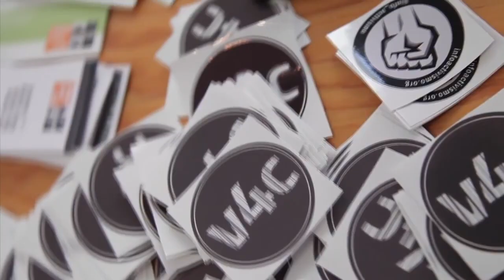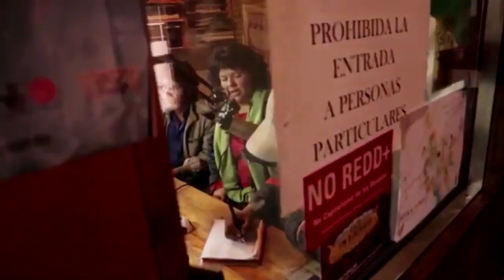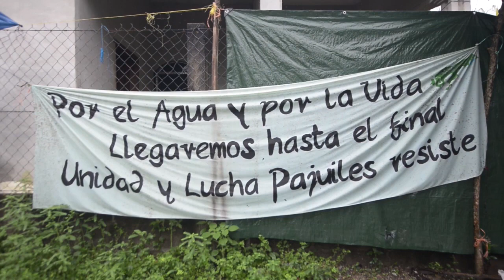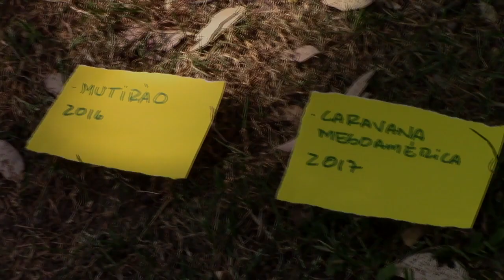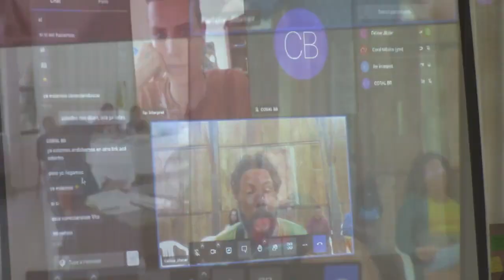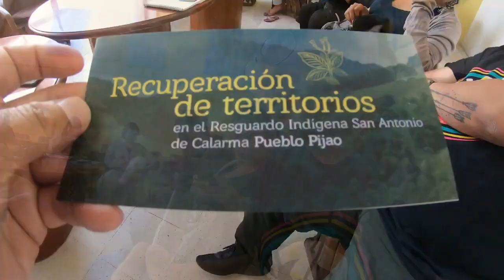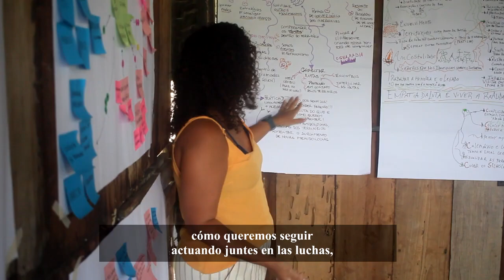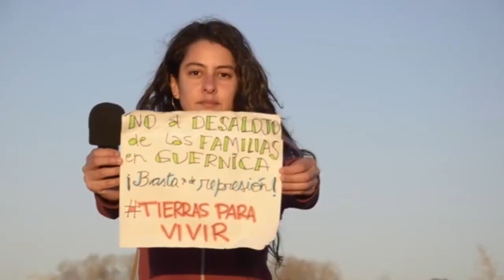LEVANTAMOS NUESTRAS VOCES en defensa de la vida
Es un documental realizado en el marco de la "Escuela Latinoamericana de Comunicación para la Defensa del Territorio - CORAL", donde más de 30 colectivos de 12 países latinoamericanos intercambiaron ideas y experiencias. Mediante un breve repaso de los últimos 10 años, ofrece una pequeña visión de la creciente creación de redes de medios libres en este continente.